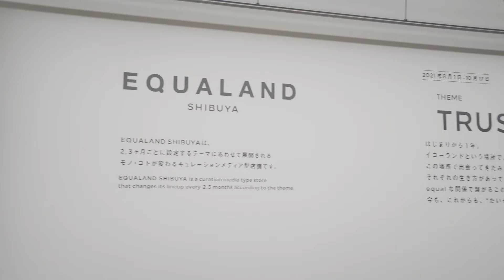スタッフ注目のサステナブランド3選 20代が運営するイコーランドとは？